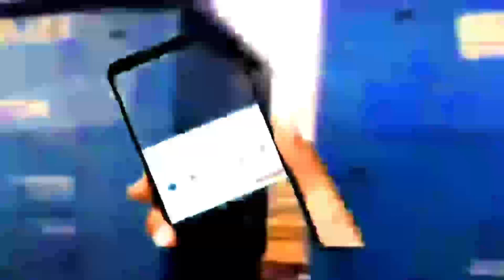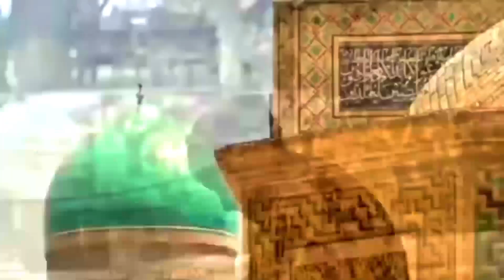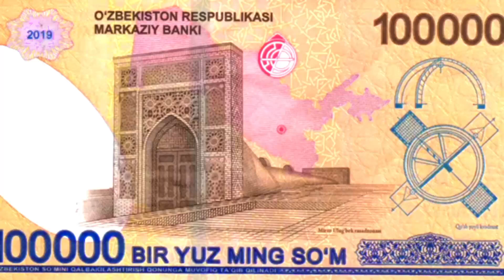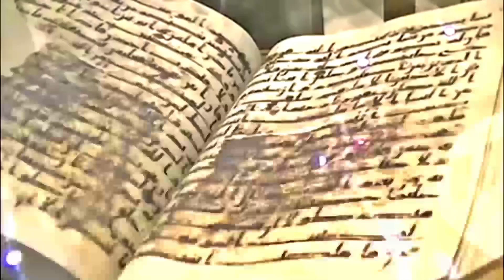Uzbekistan Girls: Shocking Truths in Urdu and Hindi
Uzbekistan Girls - Surprising Facts in Urdu and Hindi | Pakistani in Uzbekistan

Uzbekistan girls! Uzbekistan is a beautiful country with a rich culture and history, and its girls are known for their stunning beauty, hospitality, and strong characters. Here are some interesting facts about Uzbekistan girls:

- They are known for their striking features, dark hair, and bright eyes.
- They are often educated, with a high literacy rate in Uzbekistan.
- They are proud of their cultural heritage and traditions.
- They are known for their warm hospitality and welcoming nature.
- They are often skilled in traditional crafts, such as embroidery and weaving.
- They are strong-willed and independent, with a growing number of women in the workforce.

Remember that every individual is unique, and these are generalizations.

Uzbekistan's history can be traced back to the Iranian nomads who arrived from the northern grasslands around the first millennium B.C. and established an extensive irrigation system along the rivers ¹. Here are some key points about the country's history ² ³ ¹:

- The Bactrian, Soghdian and Tokharian states were the dominant powers in the region by the fifth century B.C.
- As China developed its silk trade with the West, cities such as Bukhara and Samarkand became centers of trade.
- Alexander the Great conquered the region in 328 B.C. as part of his Macedonian Empire.
- The Islamic Arabs conquered Central Asia by the eighth century A.D. and introduced a new religion and culture.
- Under Arab rule, Central Asia retained its Iranian character and remained a center of culture and trade.
- The Mongol invasion of Central Asia occurred from 1219 to 1225 and left a lasting impact on the region.
- Following the death of Chinggis Khan in 1227, his empire was divided among his three sons, with the Chaghatai territory remaining under the control of direct descendants of Chinggis.
- Timur, also known as Tamerlane, became the dominant force in Mawarannahr in the 1380s and went on to conquer a vast portion of Central Asia.

uzbekistan documentary
uzbekistan history
uzbekistan travel
about uzbekistan
history of uzbekistan
uzbekistan nightlife
uzbekistan village life
uzbekistan women